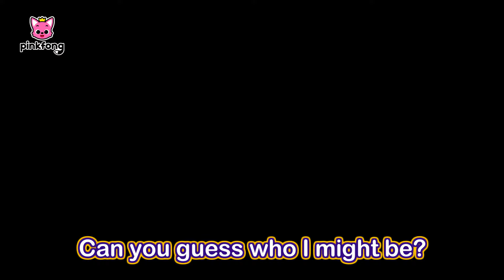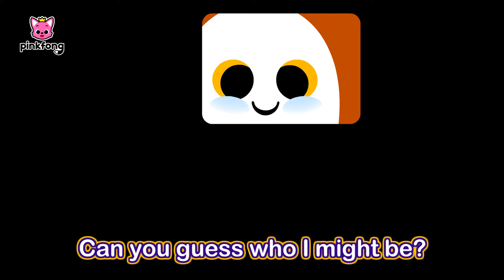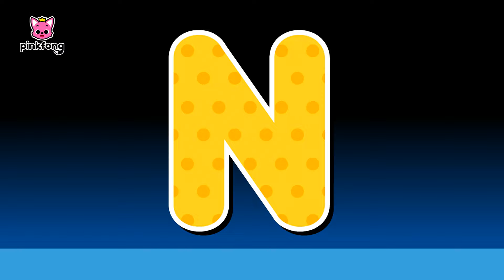Halloween khủng long🦖đặc biệt |+Tuyển tập | Bài hát Halloween | Pinkfong! Cá mập con -Nhạc thiếu nhi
Các bé đang xem "Halloween khủng long🦖đặc biệt " bài hát siêu vui vẻ của Pinkfong.